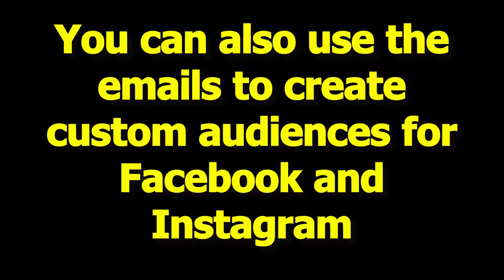Get Property Owners Email Addresses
Download all my free real estate scripts and the 60 Day Challenge for real estate agents in the free courses In this real estate coaching video, I explain my strategy of getting property owners email addresses.

Constant Contacts will call you. Tell them to make you a template just like Ricky's.